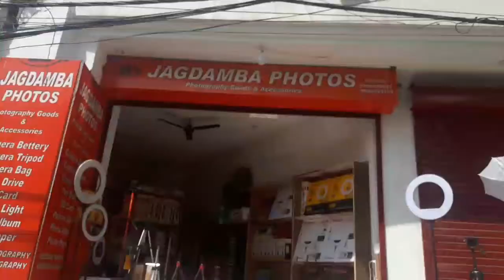Ye kaise tripod hai 😲 ? | 1000 juggling challenge day 16 and 17.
If you enjoy my vlog please support.

Let's move forward together ❤⚽️💪.

If you like my content then please support  😇🙏.